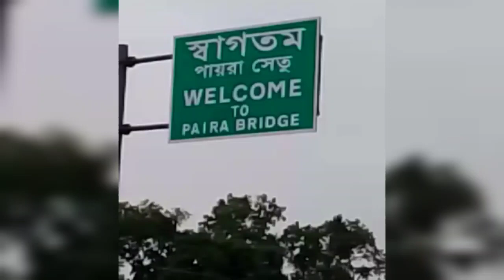চলুন ঘুরে আসি পায়রা সেতু থেকে